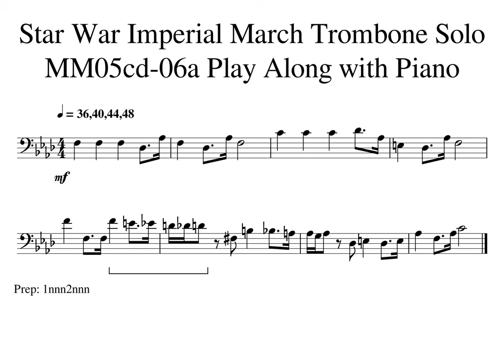001 Star War MM05cd 06a Play Along with Piano Tempo 36 40 44 48